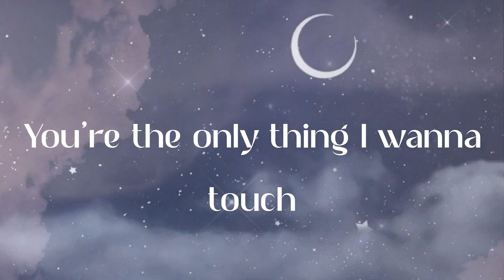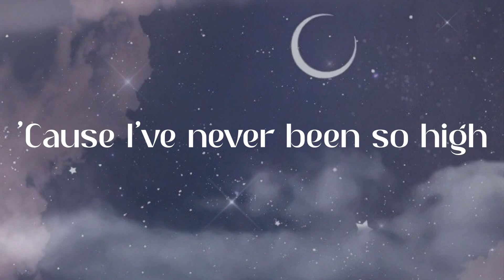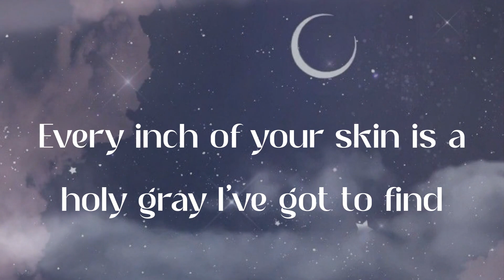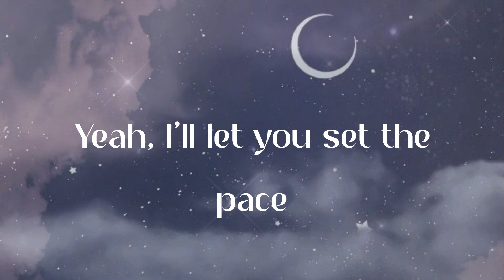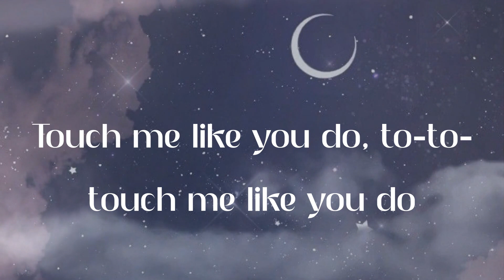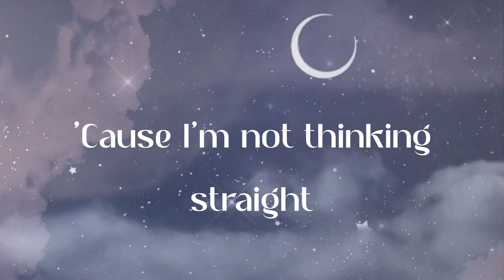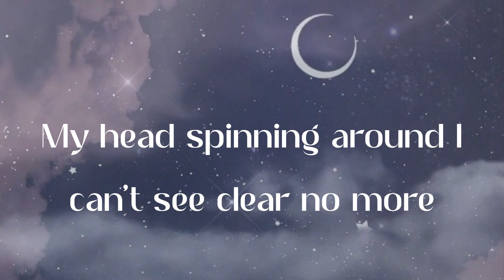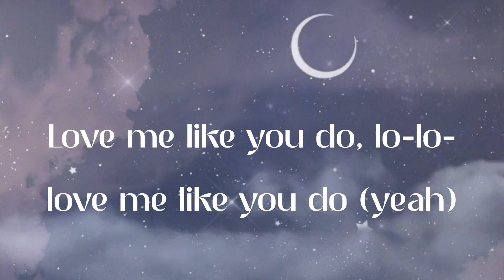Ellie Goulding - Love Me Like You Do (Lyric Video)